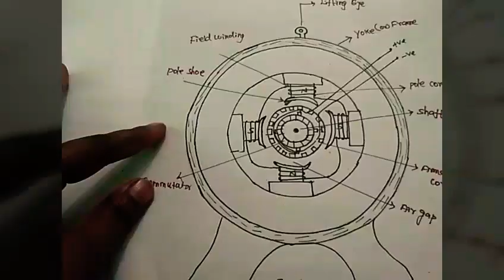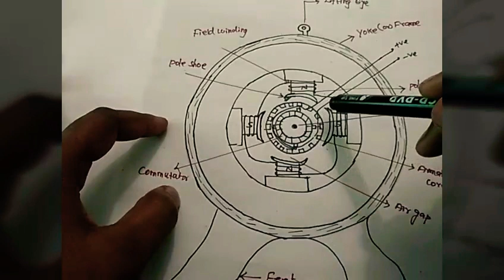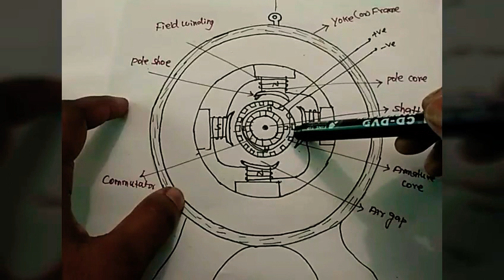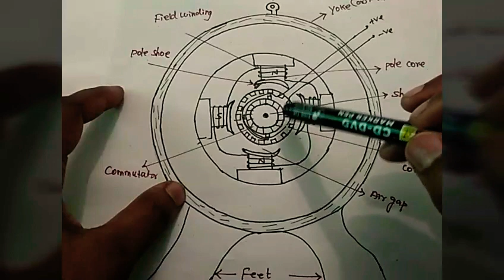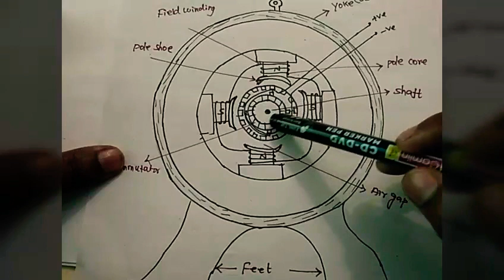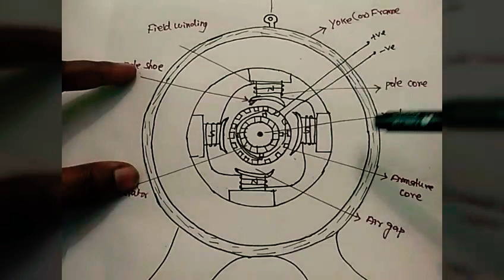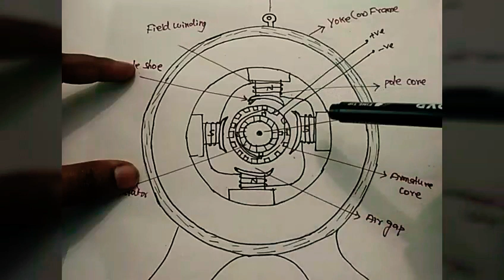Construction of DC machine in Tamil